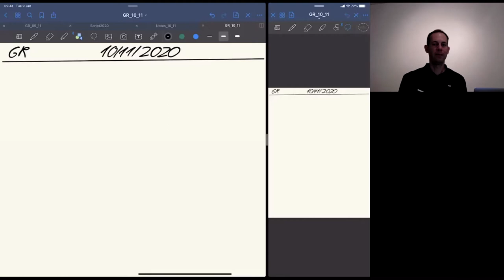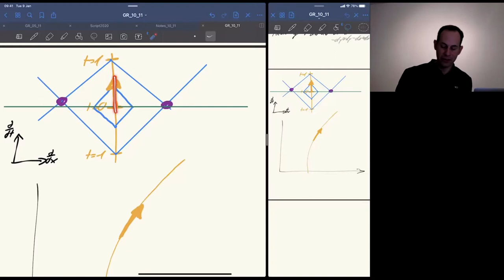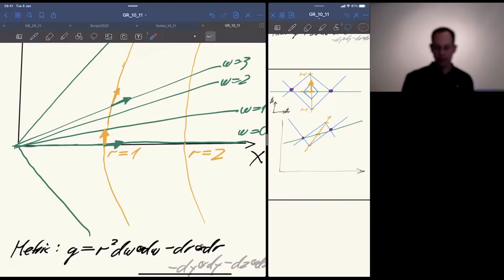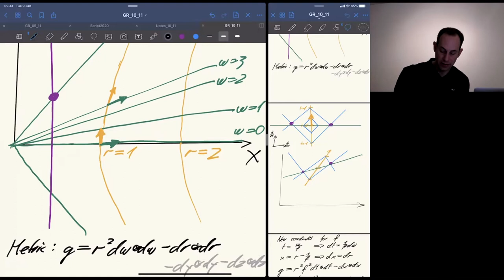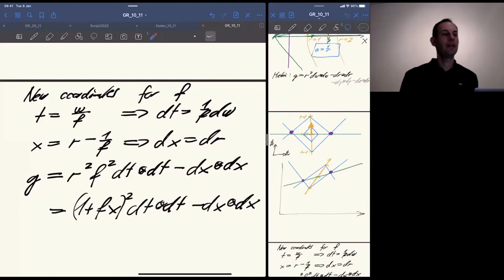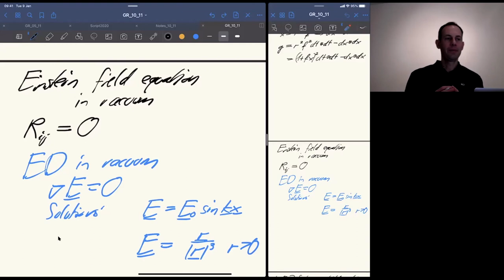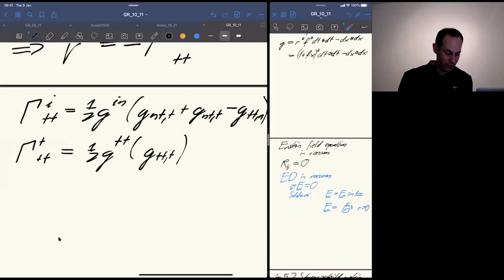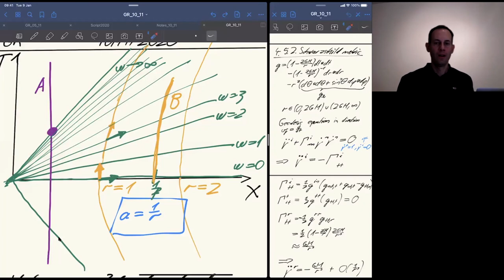General Relativity, Lecture 17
Course in General Relativity by Renato Renner, ETH Zurich
Lecture of November 10, 2020
Topics:
- Rindler coordinates (second part)
- Schwarzschild metric (first part)